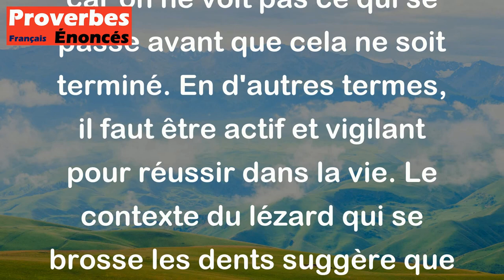Celui qui se lève tard ne voit pas le lézard en train de se brosser les dents. - Proverbe Masaï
Ce proverbe signifie que si l'on se lève tard, on manque souvent des événements importants ou des opportunités car on ne voit pas ce qui se passe avant que cela ne soit terminé. En d'autres termes, il faut être actif et vigilant pour réussir dans la vie. Le contexte du lézard qui se brosse les dents suggère que même les plus petites actions peuvent être importantes et nous pouvons les manquer si nous ne sommes pas attentifs.